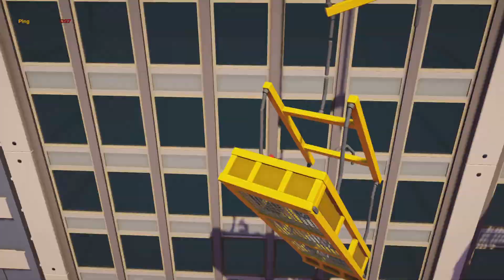Gang Beasts gameplay!